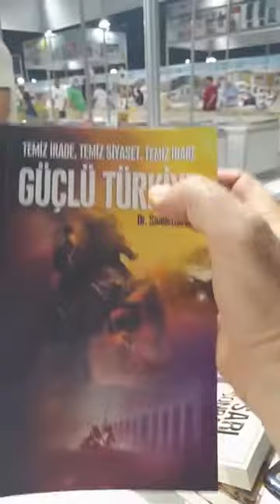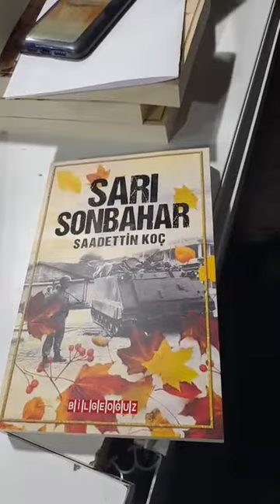5.Edremit Kitap Fuarı-Edremit Lisesi Mezunları Derneği standı-Yazar Dr. Saadettin Koç ile söyleşi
5.Edremit Kitap Fuarı-Edremit Lisesi Mezunları Derneği standı-Yazar Dr. Saadettin Koç ile yaşamı, akademik yaşamı ve kitapları hakkında söyleşi. Söyleşi okuduğu şiirle sonlanıyor.